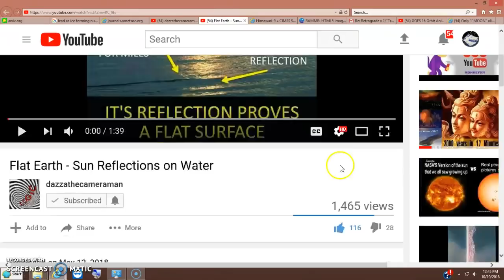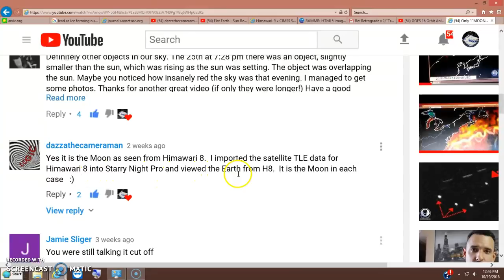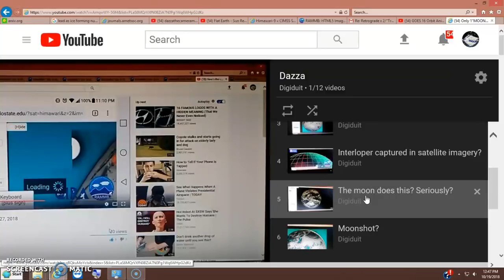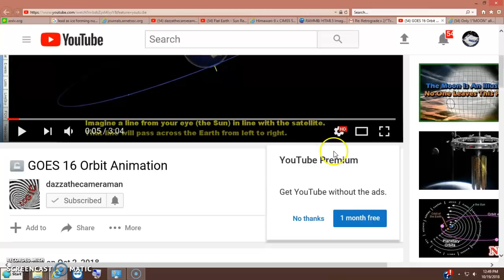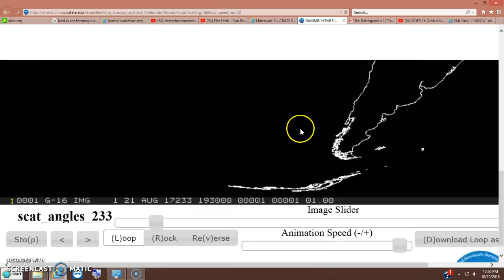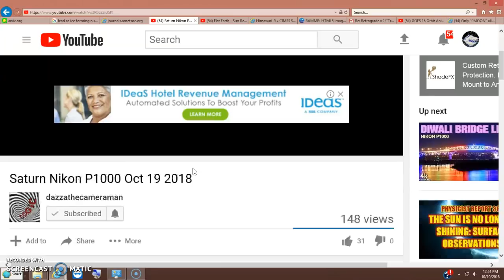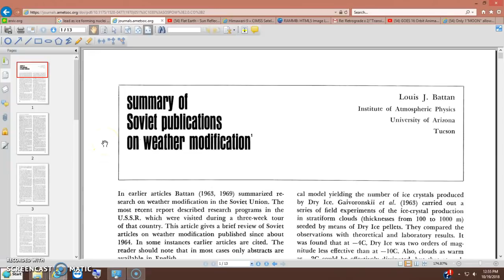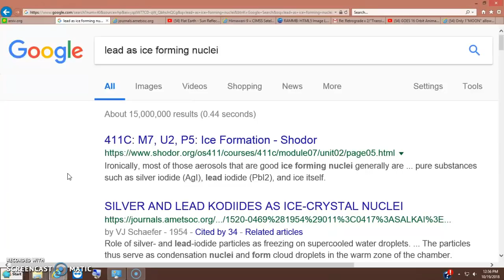Apology/dedication/humility and "reaching out"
On a Possible Giant Impact Origin for the Colorado
Plateau
Xiaolei Zhang

Any gestures of good faith will help me...help others. Thank you in advance for your kind words, thoughts and support. Digiduit